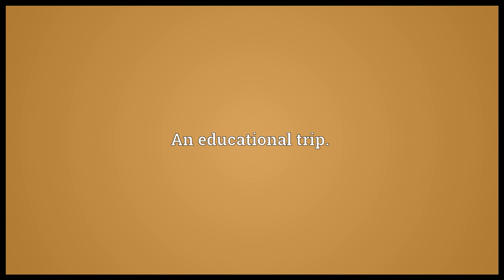Field trip Meaning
Video shows what field trip means. A trip into the field.. An educational trip..  field trip pronunciation. How to pronounce, definition by Wiktionary dictionary. field trip meaning. Powered by MaryTTS